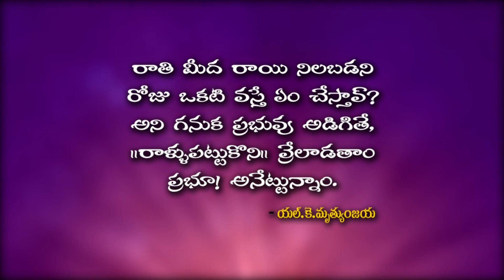|| NETI SUKTHI || నేటి సూక్తి ||